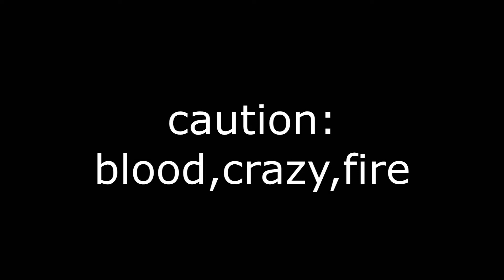Betty Ashfur warriors PMV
Hey everyone. Here's a new Ashfur PMV. This took me a long time to finish this PMV. For a whole year i have been working on this PMV. I wanted to finished it for a while now, but a lot of things has happened IRL. I also lost so much inspiration for the whole year, but I still try to keep drawing. That's why I haven't been on youtube for a while. Also I have a puppy now. So I'm busy more now. I don't even have time to read my books. So I'll stop buying books until I know I have more free time. Also, my puppy will be in training. Hopefully soon, but the weather keeps delaying it and it's kinda dangerous to drive in that kind of weather. Anyways, thank you everyone for sticking around for this long. Love you all!!!

Song: Betty (taylor swift) cover [stalker version] Minor Key by Chase Holfelder
Characters: Ashfur, Squirrelflight, Leafpool, Bramblestar, Jayfeather, Lionblaze, and Hollyleaf.
Background characters: Cloudtail, Spiderlegs, Whitewing, and Brackenfur.
Art and Video made by me. Please no copying, tracing and more.
Characters and story doesn't belong to me, but to Erin Hunter from the books of Warriors.
You all also may use the designs from the video to make fanart or whatever.